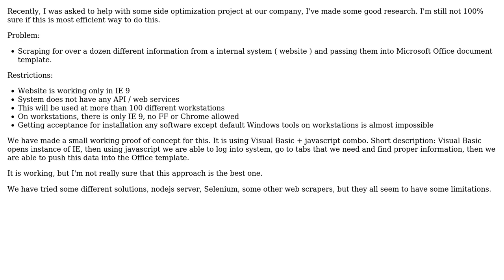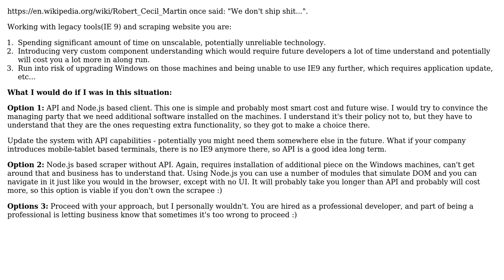Software Engineering: Scraping data from website and passing into Office - a lot of restrictions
With thanks & praise to God, and with thanks to the many people who have made this project possible! | Content (except music & images) licensed under CC BY-SA | Music | Images & others | With thanks to user kuba user Alexus user Adam Zuckerman and the Stack Exchange Network Trademarks are property of their respective owners. You are responsible for your own actions.